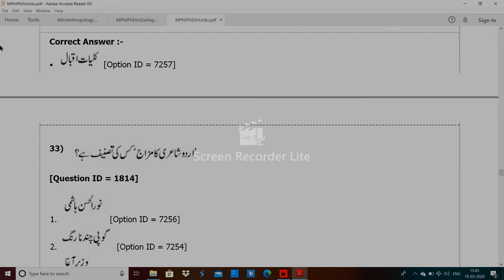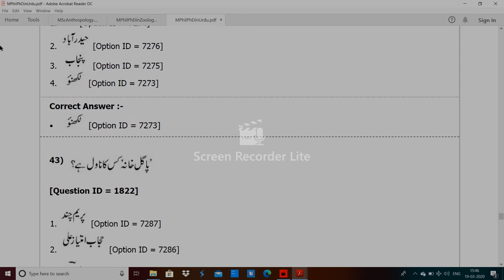DU MPhil PhD in Urdu entrance paper 2019 by hitesh kumar 2